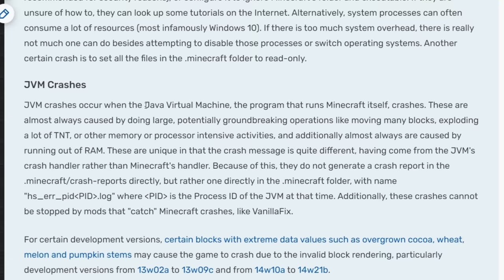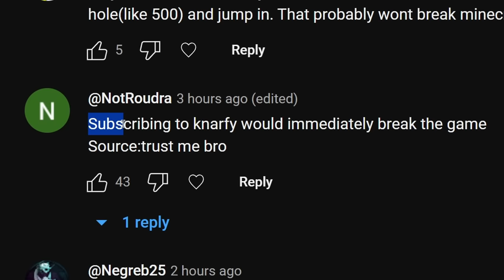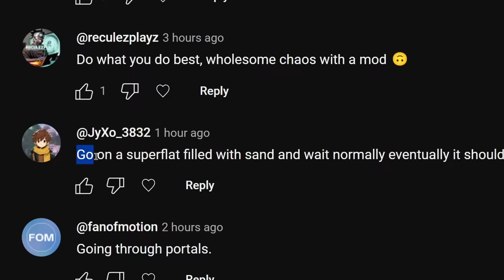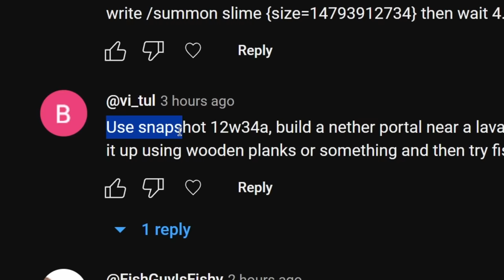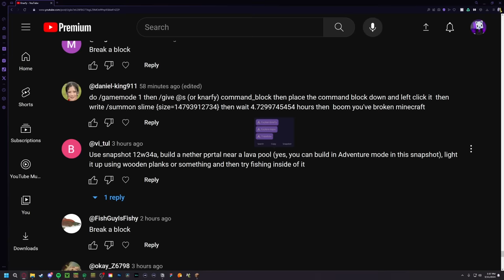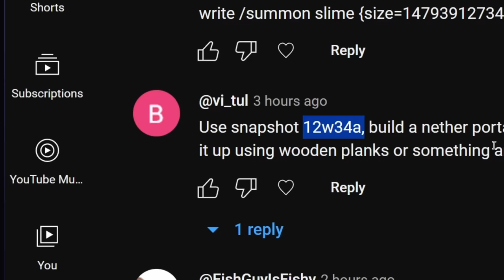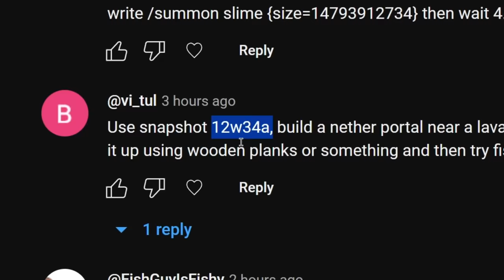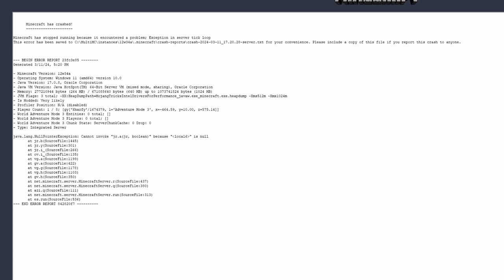Breaking Minecraft in Adventure Mode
This is one of the most difficult ways to crash the game I've ever attempted.
That's all. That's the description.

Finalized by Knarfy